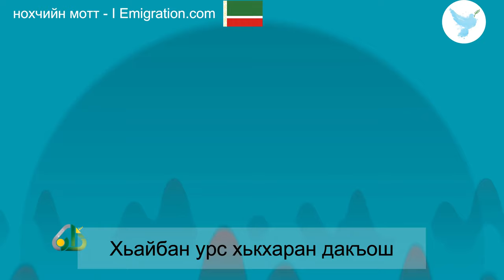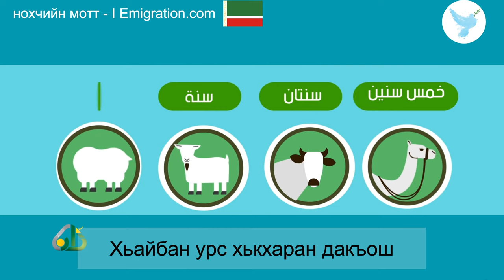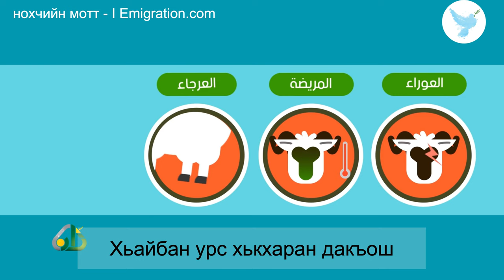Хьайбан урс хькхаран дакъош